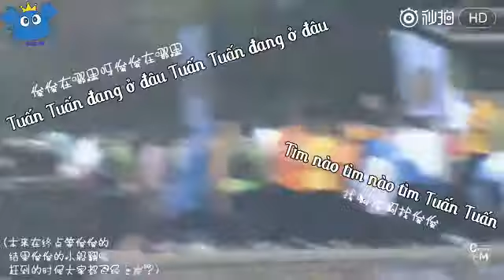[Vietsub][Fancam] 08/04/17 Ghi hình tại bãi bùn